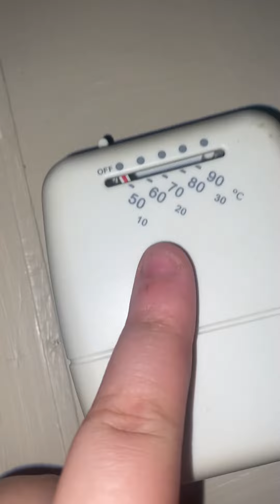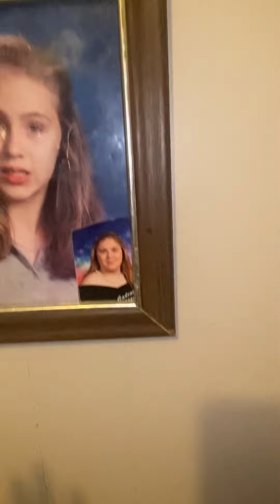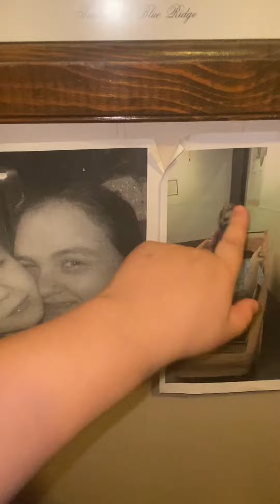my room tour 2022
My Facebook is CadenceMCcoy129
My instagrams is cadencemccoy14
My Snapchat is cadencemccoy15
My  tik tok is mccoycadence
 I will see your back every weekend
I’ll try my best To make YouTube videos goodbye see you later ❤️❤️